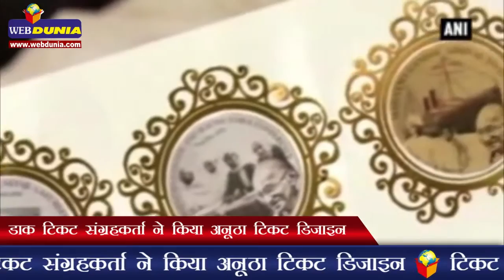डाक टिकट संग्रहकर्ता ने किया अनूठा टिकट डिजाइन | Philatelist designs unique stamp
डाक टिकट संग्रहकर्ता ने किया अनूठा टिकट डिजाइन टिकट पर भगवान वेंकटेश्वर का फोटो है  आलोक गोयल ने कई अन्य डाक टिकट भी डिजाइन किए हैं गोयल केरल की डाक टिकट प्रदर्शनी में भी अपने संग्रह का प्रदर्शन करेंगे l